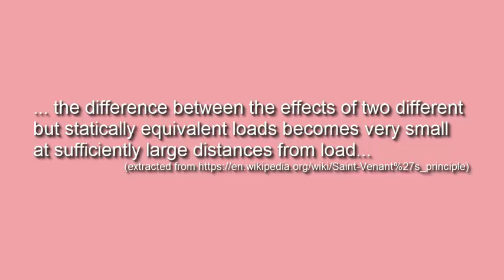Saint Venant's principle